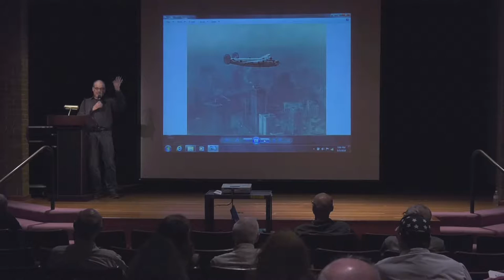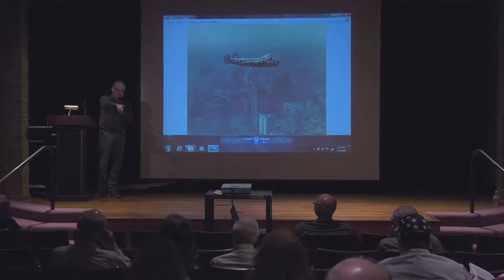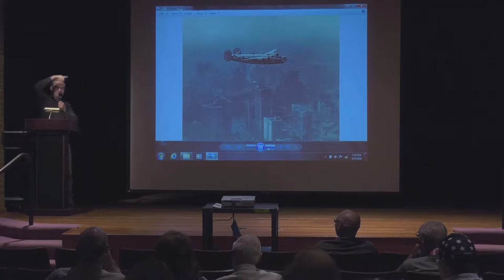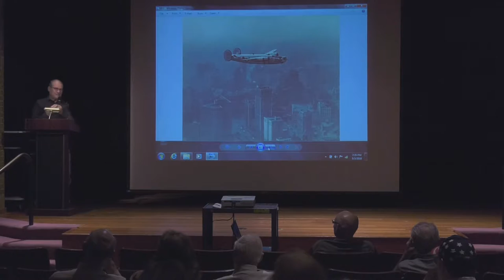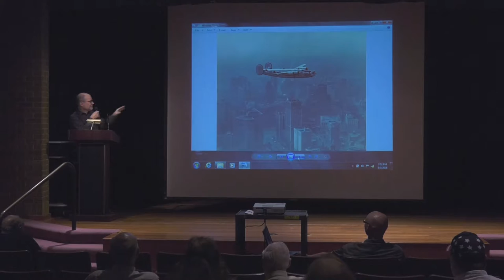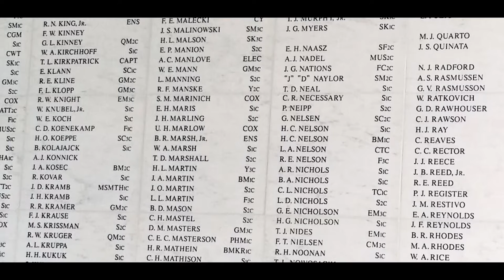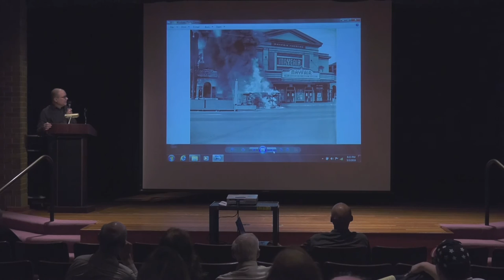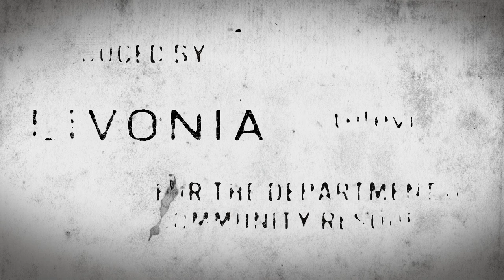History Lives - Detroit in WWII with Greg Sumner